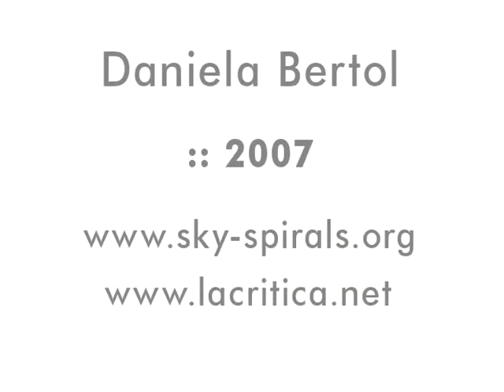Daniela Bertol :: Sun Farm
"Sun Farm rappresenta la sintesi di mondi inizialmente separati che sono poi venuti a convergere..." ("Sun Farm  is the synthesis of worlds initially separated which later arrived as a convergence. I believe that the experience of disembodiment is experienced by many digital artists: the computer monitor with the Internet has increasingly become a "window on the world". After more than ten years of work based solely on virtual space, with a very small connection to the "material" world, I had this desire for aesthetic explorations with matter — the most primordial matter, found in the natural environment itself or the human body"...)
Daniela Bertol, 2007
(dall'intervista raccolta da Enrico Cocuccioni per LaCritica.net)